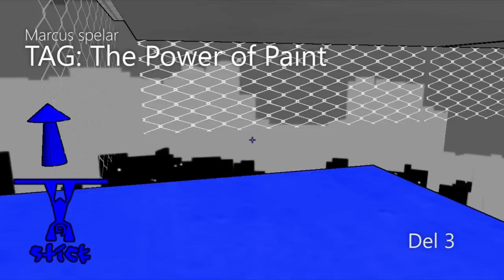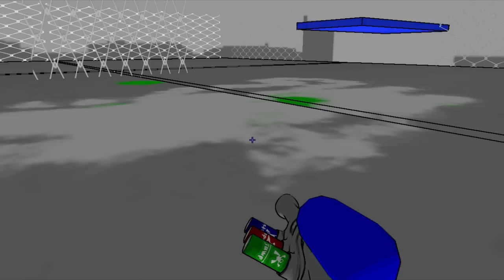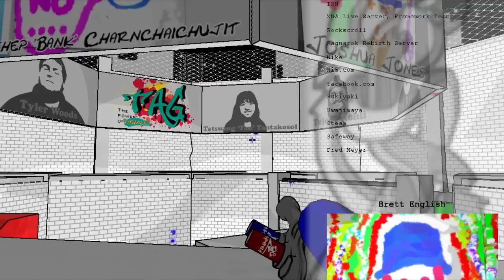Marcus spelar igenom TAG: The Power of Paint #3 - En sista skvätt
Yo mah people!  Vi traskar vidare mot det sista vi har kvar i den färglösa värld vi lever i, fullt beväpnade naturligtvis. Med hjälp av ett par magiska trollformler når vi slutet på vår fantastiska resa!